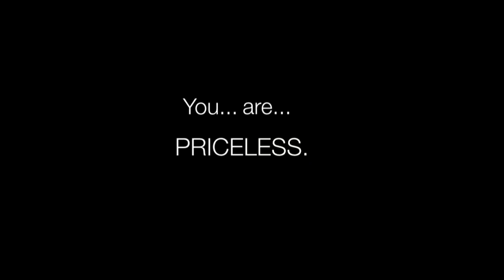You Are Priceless (Sex Trafficking PSA)